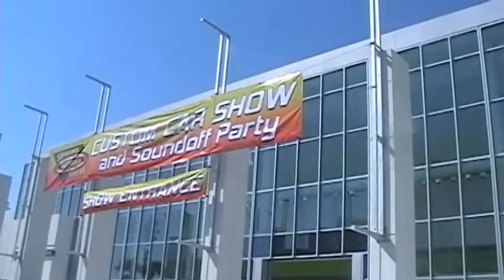Spring Break Nationals '11 pt. 1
Some footage from the SBN '11 in Daytona Beach,FL